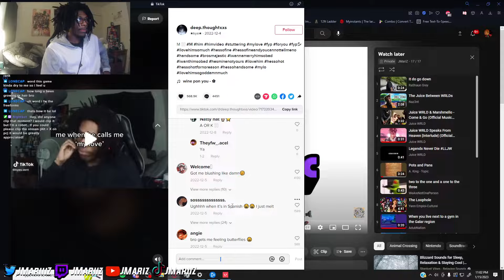JMariZ Stutter Compilation #1